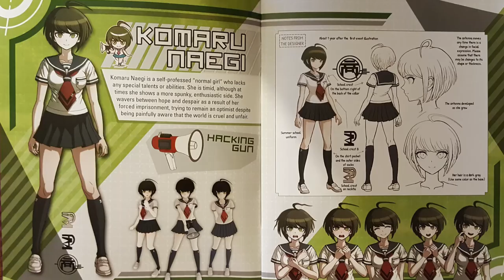Danganronpa 1-2 Reload (PS4) and Ultra Despair Girls LE Unboxing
Mike and Michelle unbox the limited edition of the PS4 game Danganronpa 1-2 Reload, and the Vita limited edition of Danganrona Another Episode: Ultra Despair Girls.